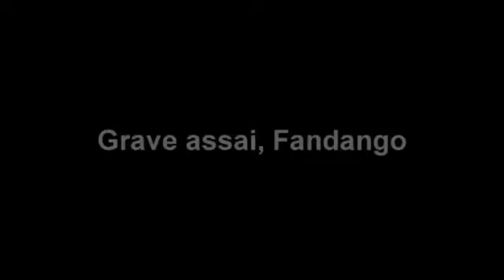Musica Italiana - Flavio Cucchi & Fandango Ensemble (demo from live concert)